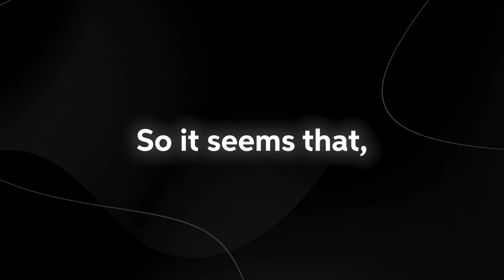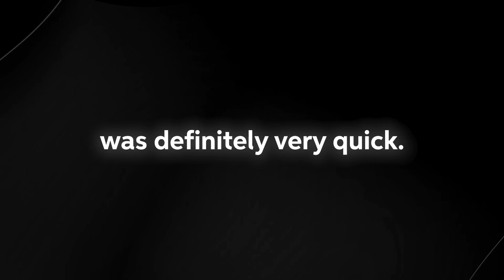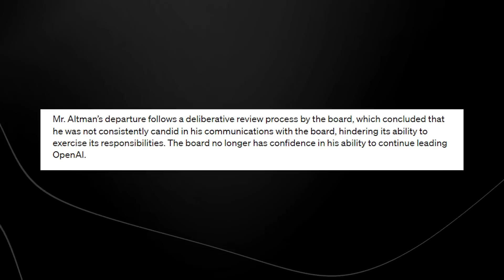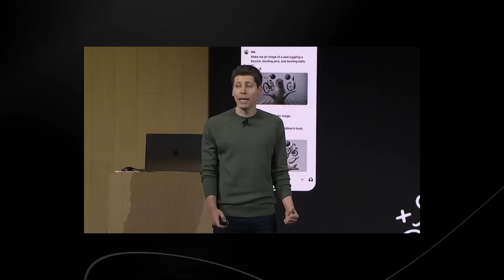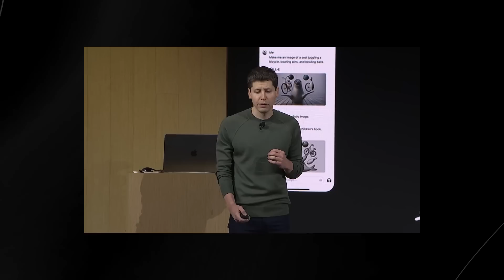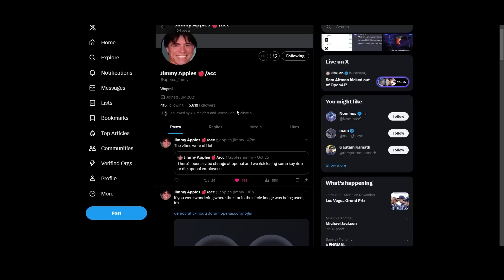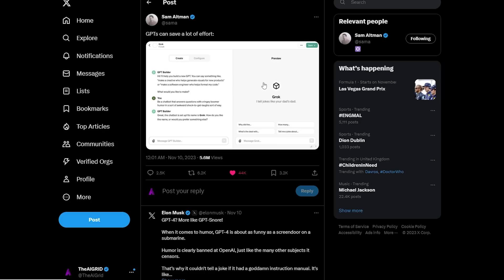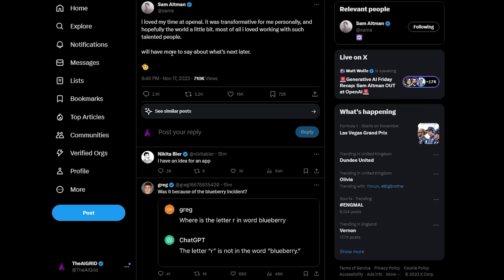OpenAI Just Dropped A BOMBSHELL(SAM ALTMAN FIRED)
Open AI Just Dropped A BOMBSHELL (SAM ALTMAN FIRED )